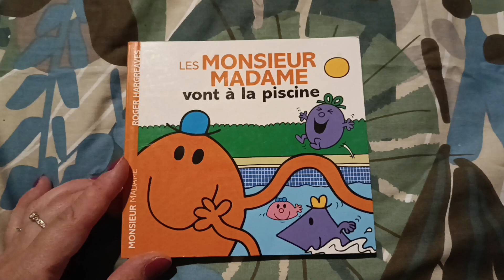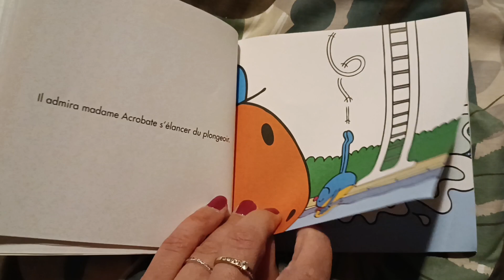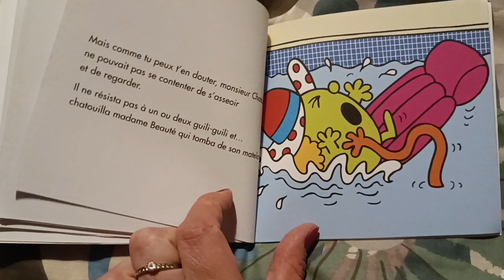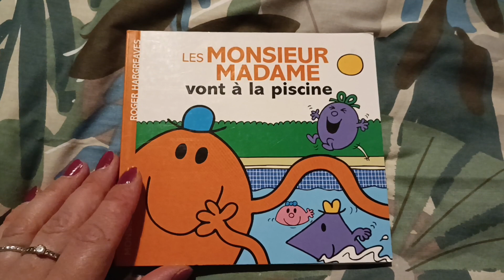Les Monsieur Madame vont à la piscine 🌊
des livres audio pour vos loulous 🥰 @flobalza75